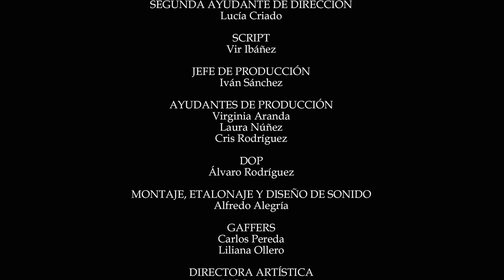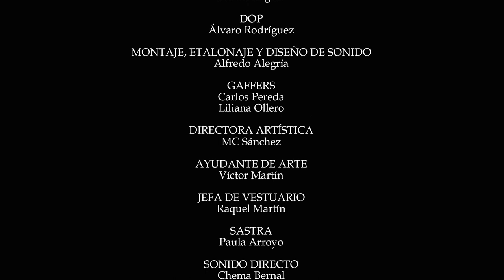Buscando a Greta 🤎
Reparto:

Ana: Adriana Moraru
Petra: Zaida Alonso
Panadero: Rubén Tobías
Don Anselmo: José Santiago
Hijo panadero: Alberto Martín
Ana niña: Venus López
Petra niña: Mencía Vázquez
Madre Ana y Petra: Zoraida Salazar

Figuración: Marta González, Ainara Serrano, Daniel López, María Burges, David Peñalba, Víctor Martín, Raquel Martín, Aitor Sánchez, Chema Bernal, Carlos Pereda, Lucía Criado, Virginia Aranda

Guión, dirección y BSO: Adriana Moraru
Directora de producción y primera ayudante de dirección: Andrea Vázquez
Segunda ayudante de dirección: Lucía Criado
Script: Vir Ibáñez
Jefe de producción: Iván Sánchez
Ayudantes de producción: Virginia Aranda, Laura Núñez y Cris Rodríguez
DOP: Álvaro Rodríguez
Gaffers: Carlos Pereda y Liliana Ollero
Directora artística: MC Sánchez
Ayudante de arte: Víctor Martín
Jefa de vestuario: Raquel Martín
Sastra: Paula Arroyo
Sonido directo: Chema Bernal
Maquillaje y peluquería: Anabel Mancha y Patricio de Sousa
Montaje, etalonaje y diseño de sonido: Alfredo Alegría
Making of: Aitor Sánchez
Diseño gráfico: Olga Cruz y Paula Arroyo
BSO: Adria Mo & Didac Corbí (Basic Productions)

Especial agradecimiento a Jose Carlos (La Cartuja)
¡Sin ti, este cortometraje no habría sido posible!

Agradecimiento especial para José Antonio Moron “Lupi”
¡Gracias por tu generosidad y tu nobleza!

Y gracias a todos los que también han hecho este proyecto posible:

María Monje Manceñido
Carlo Magnoni
Iván Dario Castrillón
Luis Cámara
Patricia Mora
María Elena Gaffeo
María Eugenia Vera Sánchez
Loredana Tudorica
Mamen González Marcos e Ildefonso
Gonzalo Barrios
Roger Biosca
Charo González Marcos
Chus Carrasa
Álvaro Carrasa
Maria Eugenia Martín
Maria Ledesma López
Oana Popescu
Paquita Marcos
Pilar Nieto
José Luis Corral
Flavia Moraru
Antonio González Marcos
Dana Moraru
Saturnino Hernández
Serafín González Marcos
Eva González Marcos
Andrea Toledo
Davinia Benito
Jessica Burgos
Jesús Alegre
Álvaro Sánchez
Nicolás Saura
Sergio Collado
César Vázquez
Juanita Pizarro
Familia Sánchez Gómez
Familia Alonso Aranda
Eusebio Izquierdo
María Ruano
Marisa Escalante
Montse Carmona
Mónica Serrano
Horno de Pan Gómez
Centro Cultural Almirante Churruca